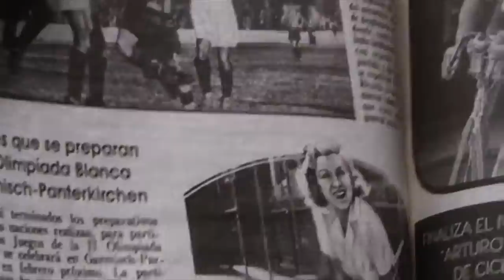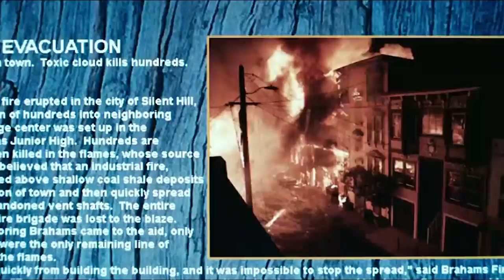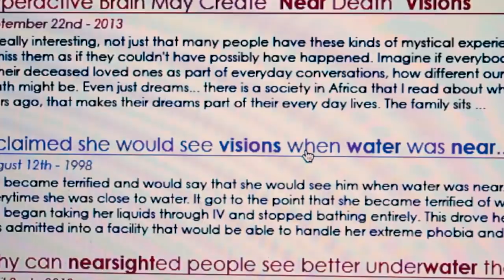11 Best Alternate Dimension Horror Movies That Will Twist Your Minds!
Sci-fi movies have repeatedly used the trope of a parallel universe, but what filmmakers don’t realize is that this concept does not only exist in fiction any longer. Ever since NASA pointed out at various possibilities and evidence of there being a parallel universe, several genres have been incorporating them within movies to create a spine-chilling ambiance. Now in this video, when we say alternate dimension, we don’t just mean an alternate timeline. Here we are referring to full-on multiple dimensions or parallel universes that are far beyond what human beings can comprehend. This video will bring you a handful of such parallel universes within horror movies that will scare the wits out of you but are still incredibly entertaining.